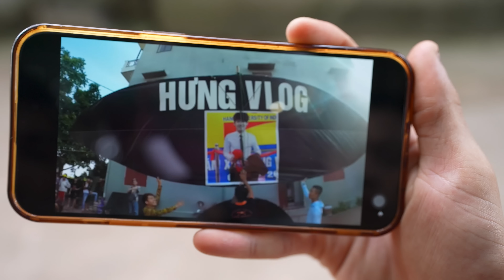Hưng Troll | Cuộc Thi Thả Diều Theo Phong Cách Dubai Và Bình Dân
🔰 Tôi hôm nay tổ chức Cuộc Thi Thả Diều Theo Phong Cách Dubai Và Bình Dân các bạn cùng theo dõi nhé.